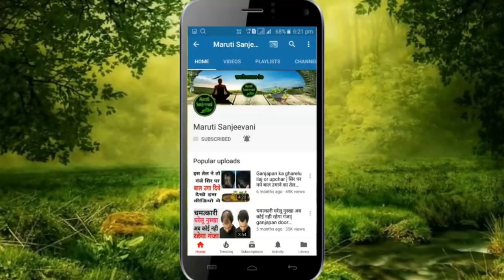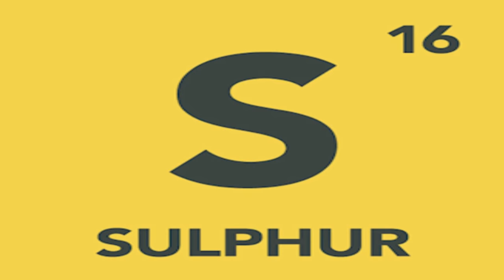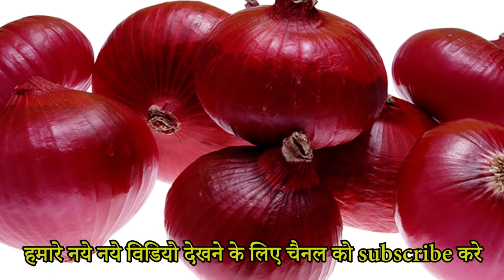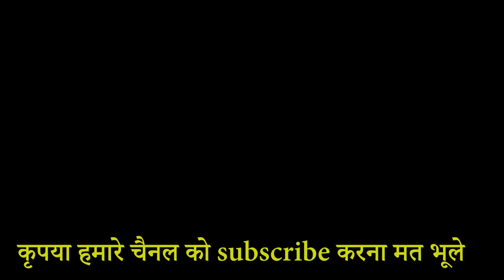Onion Juice For Hair Growth In Hindi | प्याज के रस से बाल उगाने के उपाय | Pyaj Ke Ras Ke Fayde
दोस्तों आज के इस विडियो में मैंने आपको प्याज के रस से झड चुके बालो को दोबारा उगाने का सही तरीका बताया है और साथ ही साथ इस विडियो को देखने से आप जानेगे की प्याज के रस के फायेदे क्या क्या होते है उमीद करता हु आपको प्याज के रस से बाल उगाने का ये उपाय आपके झड चुके बालो को दोबारा उगने में आपकी मादा करे गा

दोस्तों अगर आपको यह विडियो अच लगे तो मेरे चैनल को

thanku